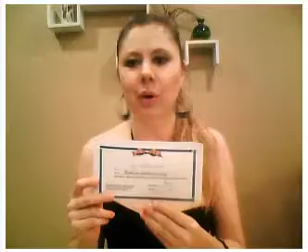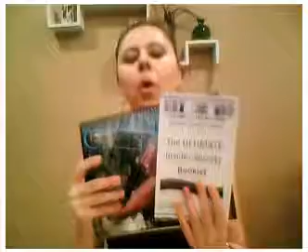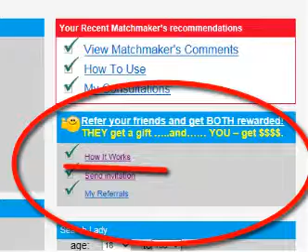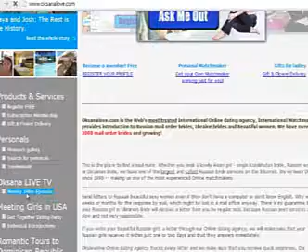Oksana Live TV, Episode # 37 - these turkeys got a message for you. Plus I've got 3 news to share!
Want to see more great episodes like this one? and access all videos instantly + get notified when new videos are up!